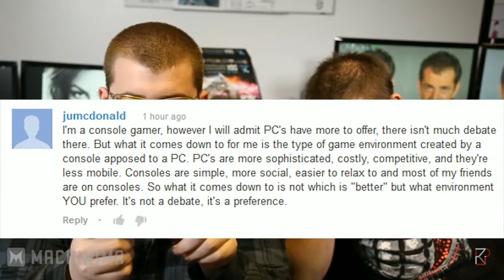ARCHIVE: Weekly Update #14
Uploading all the videos I still have from Respawn in my archives, enjoy! Courtesy of Reddit user u/BaboonsRedAss.